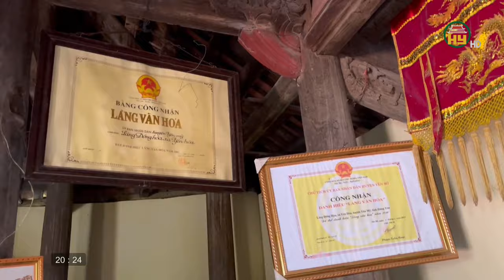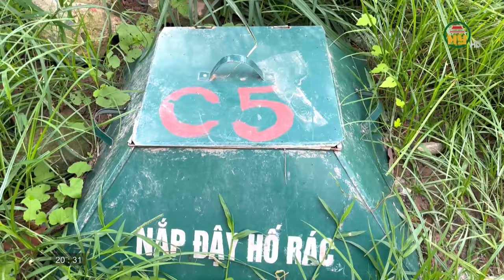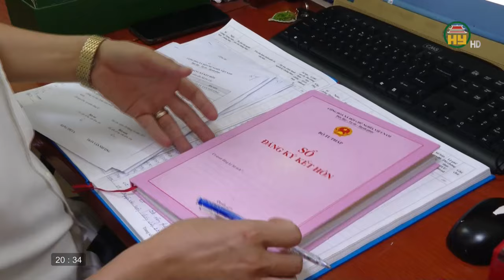Phát triển kinh tế sau GPMB Khu công nghiệp số 5 ở Bình Hồ